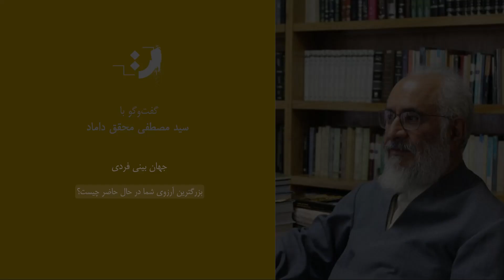مصطفی محقق داماد - بزرگترین آرزوی شما در حال حاضر چیست؟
سید مصطفی محقق احمدآبادی معروف به محقق داماد متولد ۱۳۲۴ خورشیدی ( مجتهد، حقوق‌دان، عضو پیوسته و رئیس گروه مطالعات اسلامی فرهنگستان علوم ایران، عضو شورای عالی مدرسه‌عالی شهید مطهری (ره)، عضو هیئت‌امنای سازمان اسناد و کتابخانه ملی جمهوری اسلامی ایران و استاد حوزه و دانشگاه است). دکتر محقق داماد پس از استقرار نظام جمهوری اسلامی در سمت‌های گوناگون اجرائی، قضایی و فرهنگی ایفای نقش کرده است و اینک به‌عنوان استاد و رئیس گروه حقوق دانشگاه شهید بهشتی و خوارزمی تهران، رئیس گروه مطالعات اسلامی فرهنگستان علوم ایران، ریاست گروه حقوق سازمان مطالعه و تدوین کتاب‌های علوم انسانی دانشگاه‌ها، عضو هیئت‌داوران خبرگان بدون مدرک، عضو شورای علمی مرکز دائرة‌المعارف بزرگ اسلامی، سردبیر فصلنامه نامه فرهنگستان علوم و… به خدمات علمی و فرهنگی ادامه می‌دهد.
او از سال ۱۳۶۰ تا ۱۳۷۳ ریاست سازمان بازرسی کل کشور را عهده‌دار بوده‌است. او همچنین از سال ۱۳۷۴ تاکنون عضو و رئیس شورای تولیت و هیئت‌مدیره و عضو هیئت گزینش کتاب و جایزهٔ بنیاد موقوفات دکتر محمود افشار یزدی است.[۴] او که دانش آموختهٔ حوزهٔ علمیهٔ قم، دانشگاه تهران و دانشگاه کاتولیک لوون است، استاد حقوق دانشگاه شهید بهشتی و دانشگاه شهید مطهری، دانشگاه علوم اسلامی رضوی است و بیش از ده سال مدیریت گروه حقوق دانشگاه تربیت مدرس را به عهده داشت. وی علاوه بر بهره‌گیری از دو نظام آموزشی حوزه و دانشگاه، تسلط به زبان‌های عربی، زبان انگلیسی و فارسی و آشنایی با زبان فرانسه دارد. همچنین آثار مختلف و متعددی در حوزهٔ فقه و حقوق از وی منتشر شده‌است.
محقق داماد با فاضله لاریجانی، تنها دختر استاد خود میرزا هاشم آملی (خواهر برادران لاریجانی)، ازدواج کرده‌است و سه دختر و دو پسر دارد.
محقق داماد در ۱۳۲۴ شمسی در قم به دنیا آمد. او فرزند سید محمد محقق داماد و نوهٔ دختری شیخ عبدالکریم حائری یزدی (بنیان‌گذار حوزهٔ علمیهٔ قم) است.
محقق داماد علوم دینی را نزد استادان بزرگ حوزهٔ علمیهٔ قم فرا گرفت و علاوه بر آن در دانشگاه تهران به تحصیل حقوق و فلسفهٔ اسلامی پرداخت و به اخذ درجهٔ فوق لیسانس در هر دو رشته نائل گردید. او در حوزه موفق شد در سال ۱۳۴۸، از علما و مراجع وقت، درجه «اجتهاد» کسب کند. عمده دوره علوم عقلی و حکمت اسلامی را نزد استاد مرتضی مطهری و فقه و اصول تحلیلی را نزد میرزا هاشم آملی و دایی‌اش مرتضی حائری یزدی آموخت. وی، مطالعه و تحصیل در رشتهٔ حقوق را پی‌گرفت سپس برای اخذ درجه دکترا در سال ۱۹۸۸، در بخش حقوق بین‌الملل به دانشگاه کاتولیک لوون (UCL) وارد شد و در سال ۱۹۹۵ م. موفق به اخذ درجه علمی پی‌اچ‌دی شد.
محقق داماد پس از استقرار نظام جمهوری اسلامی در سمت‌های گوناگون اجرائی، قضایی و فرهنگی ایفای نقش کرده‌است، از جمله از سال ۱۳۶۰ تا ۱۳۷۳ ریاست سازمان بازرسی کل کشور را عهده‌دار بود و اینک به عنوان استاد و رئیس گروه حقوق دانشگاه شهید بهشتی و خوارزمی تهران، رئیس گروه مطالعات اسلامی فرهنگستان علوم ایران، ریاست گروه حقوق سازمان مطالعه و تدوین کتابهای علوم انسانی دانشگاه‌ها، عضو هیئت داوران خبرگان بدون مدرک، عضو شورای علمی مرکز دائرةالمعارف بزرگ اسلامی، سردبیر فصلنامهٔ نامه فرهنگستان علوم به خدمات علمی و فرهنگی ادامه می‌دهد. از نظر خط مشی فکری فرهنگی از چهره‌ها و شخصیت‌های اصلاحات محسوب می‌شود؛ و به این حزب سیاسی گرایش و تعلق خاطر دارد. ایشان از سال ۱۳۷۵ تاکنون ریاست شورای تولیت بنیاد موقوفات دکتر محمود افشار[۲۶] را برعهده دارد. همچنین عضو هیئت گزینش کتاب و جایزهٔ انتشارات این بنیاد نیز هست.
او همچنین استاد دانشکدهٔ حقوق دانشگاه شهید بهشتی و استاد دانشگاه شهید مطهری (مدرسه عالی سابق)، و دانشگاه علوم اسلامی رضوی و همچنین عضو فرهنگستان علوم ایران و استاد کرسی فقه و حقوق و فلسفه است.
آثار
فاجعه جهل مقدس
در دادگاه جهل مقدس
الهیات محیط زیست
روشنگری دینی در دو جلد
بازخوانی فقهی امر به معروف و نهی از منکر و اجرای حدود
قواعد فقه در پنج جلد به زبان فارسی،
دورهٔ اصول فقه در سه جلد به زبان فارسی،
حقوق خانواده در یک جلد به زبان فارسی،
تحلیل فقهی وصیت در یک جلد به زبان فارسی،
تحلیل فقهی اخذ به شفعه در یک جلد به زبان فارسی،
تحلیل فقهی احتکار در یک جلد به زبان فارسی،
مطالعات تطبیقی در فلسفه اسلامی، ترجمهٔ از انگلیسی به فارسی در یک جلد،
حقوق بین‌المللی عمومی اسلامی، ترجمه از انگلیسی به فارسی در دو جلد،
سیر فلسفه در جهان اسلام، ترجمهٔ از انگلیسی به فارسی در یک جلد،
علاوه بر اینها بیش از ۳۰ مقاله در رشته‌های فلسفه، دین و حقوق نوشته‌است، از جمله:
فقه پزشکی، دوره فقه پزشکی۱
مفهوم اسلامی حقوق بشر دوستانه به زبان فارسی،
رعایت قوانین انسان دوستانه به زبان فارسی،
حقوق بشر از دیدگاه علی (ع) به زبان فارسی،
اسلام و دعوت ادیان به رعایت حق و کرامت (به زبان فارسی)،
مقالهٔ «Religious Minorities in the Islamic Republic of Iran» به زبان انگلیسی،
مقالهٔ «Religious Tolerance and Universal Brotherhood in Islam» به زبان انگلیسی،
تحصیل مال نامشروع در حقوق اسلامی (به زبان فارسی)
تحلیل فقهی حقوقی وقف فعلاً جلد اول منتشر شده‌است (به زبان فارسی)
حکمت برتر: درسگفتاری دربارهٔ نوآوری‌های فلسفهٔ صدرا (به زبان فارسی)